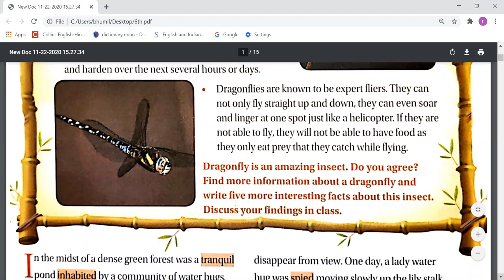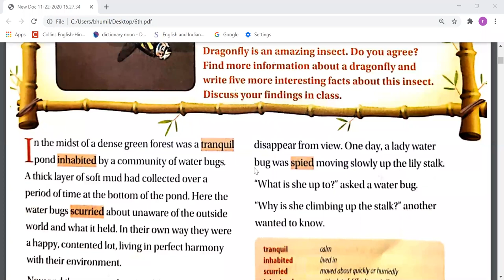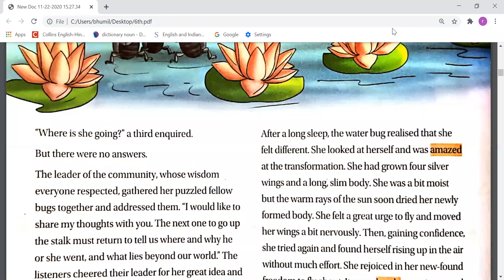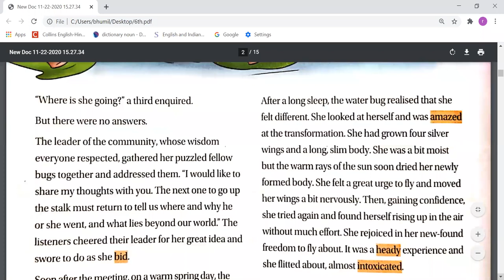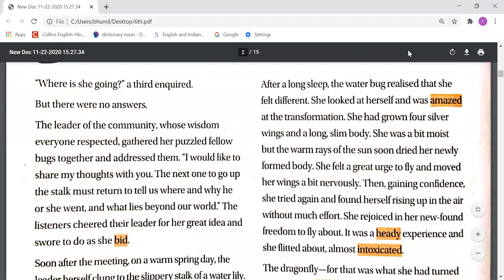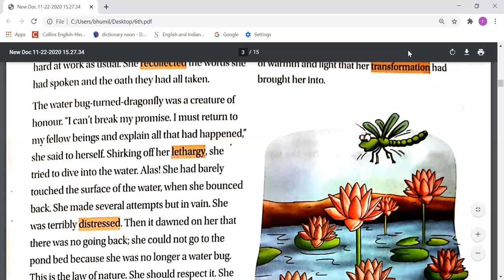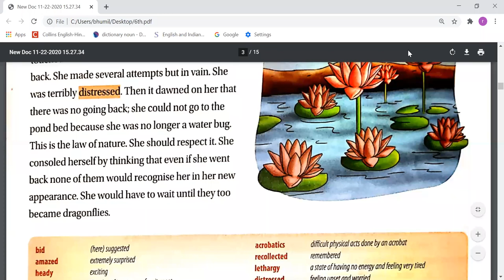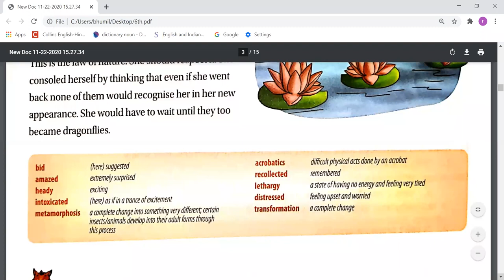TCS- VI- English- 'Dragonfly Dilemma'- 1st lecture- by Mr. Rajesh